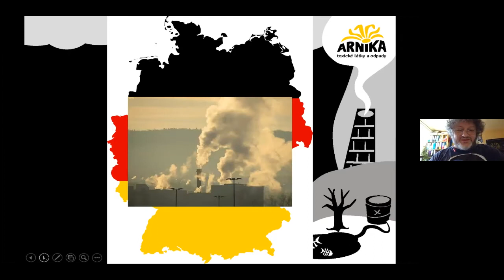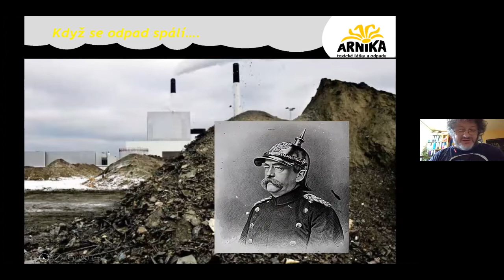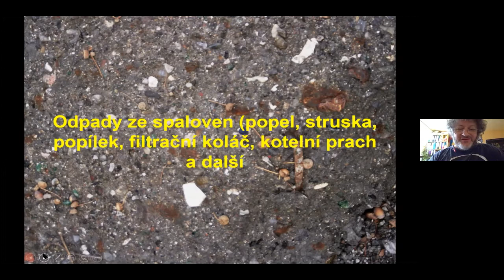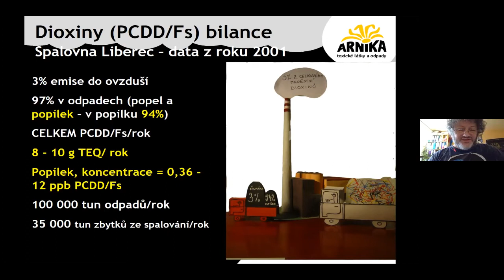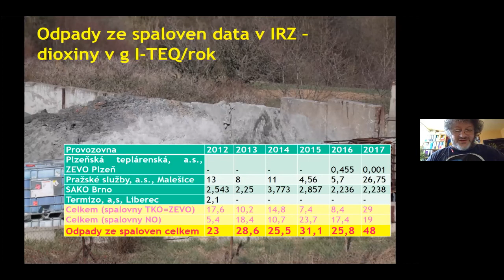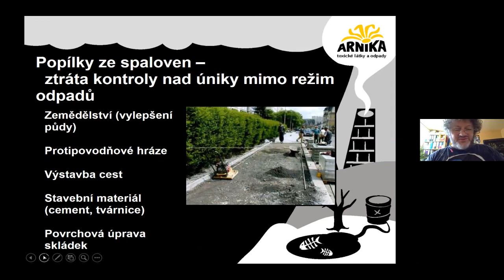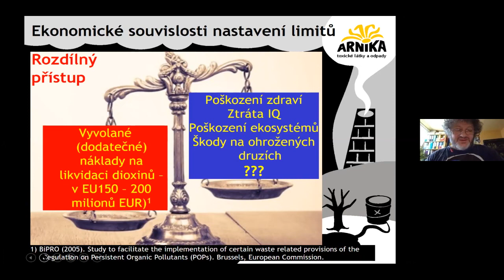J. Petrlík: Dioxiny ze spaloven odpadů a Stockholmská a Basilejská úmluva (ZKRÁCENÁ VERZE)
Výběr základních informací z webináře na téma dioxinů ze spaloven odpadů a Stockholmské a Basilejské úmluvy pořádaného Arnikou 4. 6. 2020.